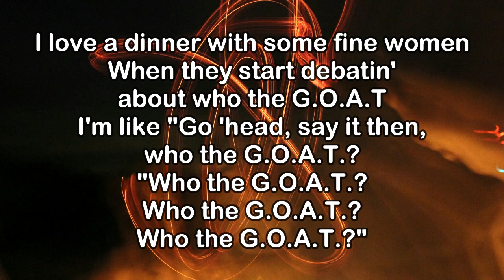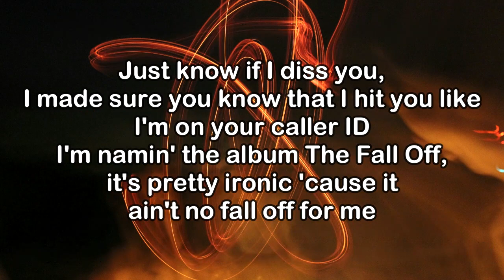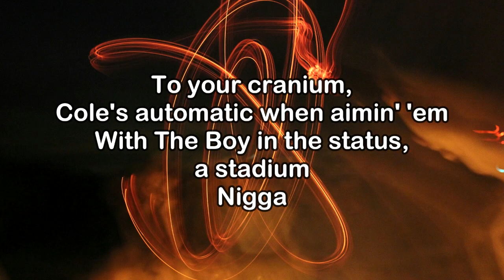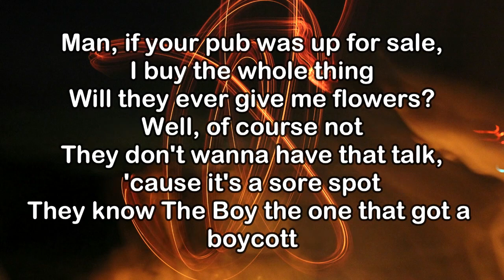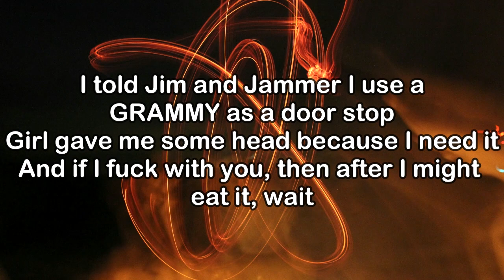Drake - First Person Shooter (KARAOKE VERSION)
Drake Relateddrakerelated.com

SOUNDovosound.com

Shopoctobersveryown.com/shop

Facebookfacebook.com/Drake

Twittertwitter.com/Drake

Lyrics:

[J. Cole:]
(Pew, pew-pew)
First person shooter mode, we turnin' your song to a funeral
To them niggas that say they want offices, you better be talkin' my work in cubicles
Yeah, them boys had it locked, but I knew the code
Lot of niggas debatin' my numeral, not the three, not the two, I'm the U-N-O
Yeah
Numero U-N-O
Me and Drizzy, this shit like the Super Bowl
Man, this shit damn near big as the-

[Drake:]
Big as the what? Big as the what? Big as the what?
Big as the Super Bowl
But the difference is it's just two guys playin' shit that they did in the studio
Niggas usually send they verses back to me and they be terrible, just like a two-year old
I love a dinner with some fine women
When they start debatin' about who the G.O.A.T
I'm like "Go 'head, say it then, who the G.O.A.T.?
"Who the G.O.A.T.? Who the G.O.A.T.? Who the G.O.A.T.?"
"Who you bitches really rootin' for?"
Like a kid from January, then November, nigga, it's just you and Cole

[J. Cole:]
Niggas so thirsty to put me in beef
Dissectin' my words and start lookin' too deep
I look at the tweets and start suckin' my teeth
I'm lettin' it rock 'cause I love the mystique
I still wanna get me a song with YB
Can't trust everything that you saw on IG
Just know if I diss you, I made sure you know that I hit you like I'm on your caller ID
I'm namin' the album The Fall Off, it's pretty ironic 'cause it ain't no fall off for me
Still in this bitch gettin' bigger, they waitin' on the kid to come jot like a father to be
Love when they argue the hardest MC, is it K-Dot, is it Aubrey or me?
We the big three like we started a league, but right now, I feel like Muhammed Ali
Huh, yeah, yeah, huh-huh, yeah, Muhammed Ali
Yeah, the one that they call when they shit ain't connectin' no more, feel like I got a job in IT
Rhymin' with me is the biggest mistake
The Spider-Man meme is me lookin' at Drake
It's like we recruited your homies to beat demon deacons, we got 'em a ten in the weight
Hate how the gang gotta wait for the bars, man, this shit like a prison escape
Everybody steppers, well fuck it, then everybody breakfast and I'm 'bout to clear up my plate (Huh, huh, huh)
When I show up, it's motion picture blockbuster
The G.O.A.T. with the golden pin, the top toucher
The spot rusher, sprayed his whole shit up, the crop duster
Not Russia, but apply pressure
To your cranium, Cole's automatic when aimin' 'em
With The Boy in the status, a stadium
Nigga

[Drake:]
Ayy, I'm 'bout to, I'm bout to
I'm 'bout to, yeah
Yeah

I'm 'bout to click out on this shit
I'm 'bout to click, woah
I'm down to click down you hoes and make a crime scene
I click the trigger on the stick like a high beam
Man, I was Bentley wheel whippin' when I was nineteen
She call my number, leave her hangin', she got dry-cleaned
She got an Android, her messages is lime green
I search one name, and end up seein' twenty tings
Nadine, Christine, Justine, Kathleen, Charlene, Pauline, Claudine
Man, I pack 'em in this phone like some sardines
And they send me naked pictures, it's just small things
You niggas is still takin' pictures on a dog stream
My youngers richer than you rappers and they all stream
I really hate that you been sellin' them some false dreams
Man, if your pub was up for sale, I buy the whole thing
Will they ever give me flowers? Well, of course not
They don't wanna have that talk, 'cause it's a sore spot
They know The Boy the one that got a boycott
I told Jim and Jammer I use a GRAMMY as a door stop
Girl gave me some head because I need it
And if I fuck with you, then after I might eat it, wait
Niggas talkin' 'bout when this gon' be repeated
What the fuck bro? I'm one away from Michael
Nigga, beat it, nigga, beat it, what?

[Outro:]
Beat it, what? Beat it, what? Beat it, what? Beat it, what?
Don't even pay me back on no favors, I don't need it